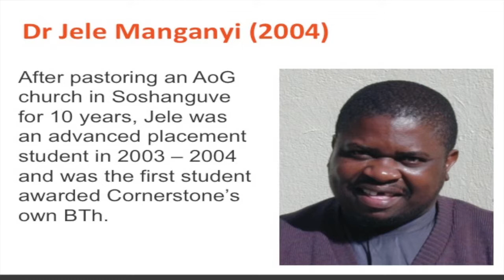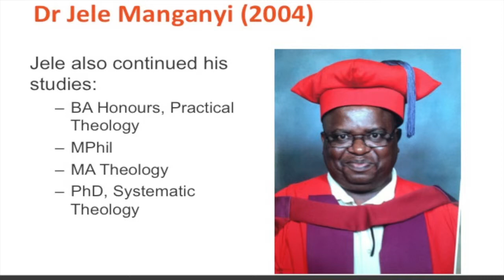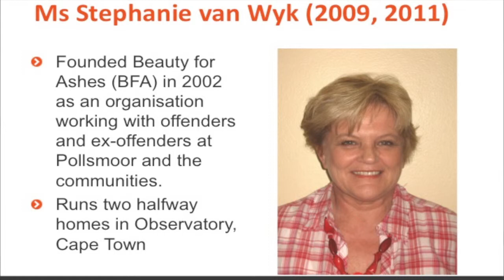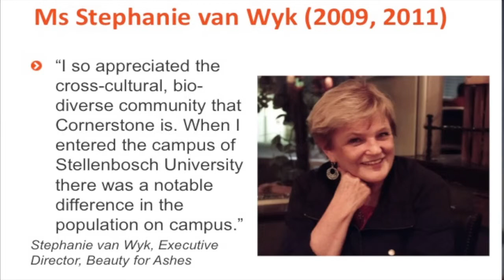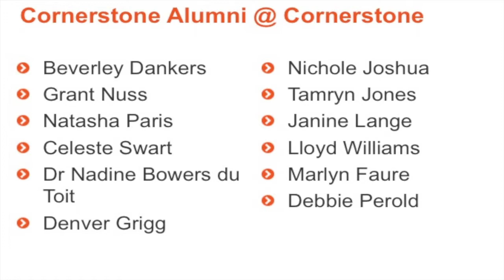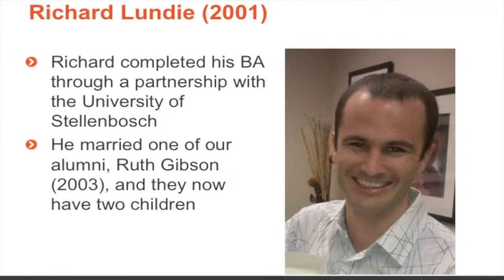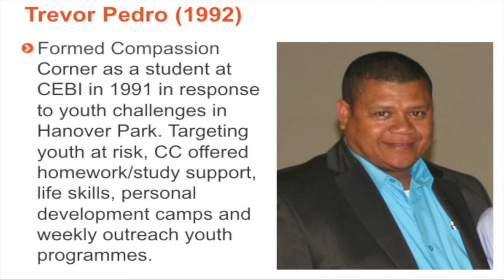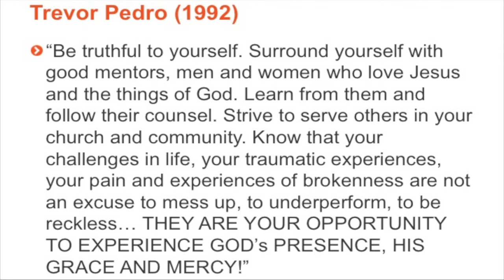Chapel with Dr Wayne Herman (Week 3)